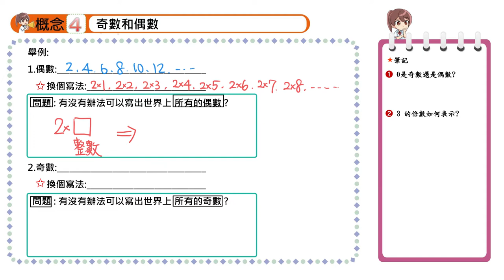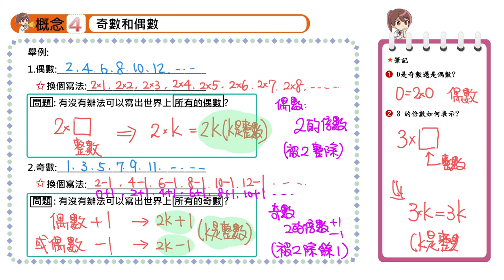【概念4】奇數和偶數